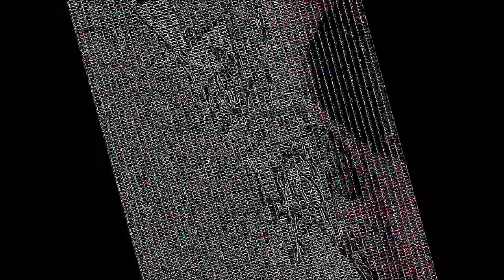Veg Replace Tennis The Fairly OddParents First Episode 'The Big Problem' 💥 Nicktoons Rounds